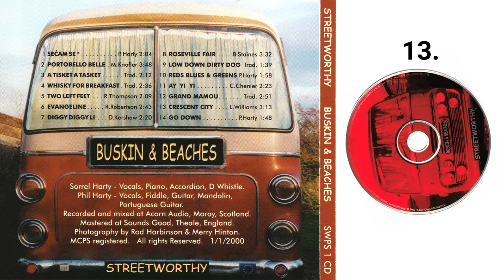13. Crescent City - STREETWORTHY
Crescent City by L.Williams
STREETWORTHY - Buskin & Beaches
Sorrel Harty - Vocals, Piano, Accordian, D Whistle.
Phil Harty - Vocals, Fiddle, Guitar, Mandolin, Portuguese Guitar.
Recorded and mixed at Acorn Audio, Moray, Scotland.
Mastered at Sounds Good, Theale, England.
Photography by Rod Harbison & Merry Hinton.
1/1/2000